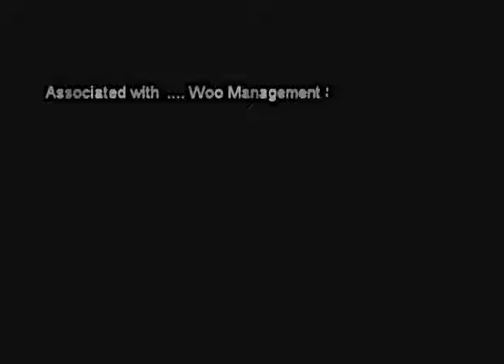I'm Leaving (Video 2) Vote Here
This video #2 vote for this video by clicking the thumbs up or thumbs down